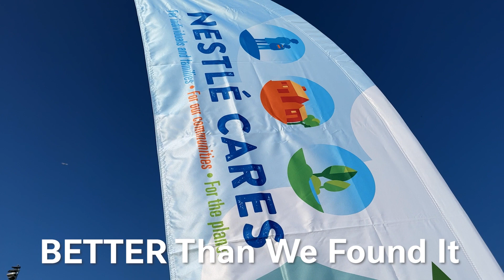NestleCares | Our 2023 Day of Service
This year's NestleCares Day of Service was dedicated to efforts that matter most to our communities. From building community gardens to coaching local youth, and packaging food, we’re proud to be a force for good where we live and work. Together, with amazing local partners our employees supported more than 40 charitable organizations and causes across the U.S. — putting our purpose to be a force for good into action.